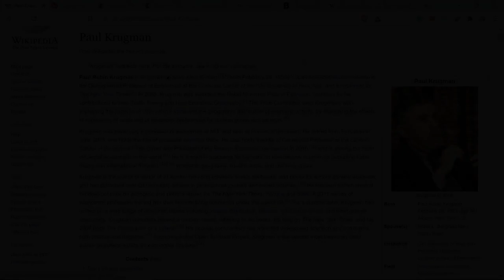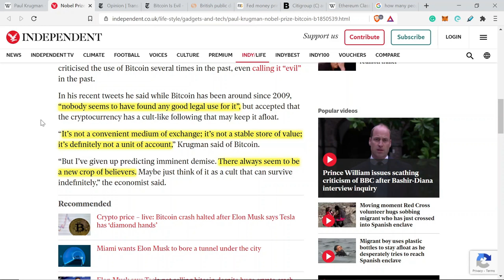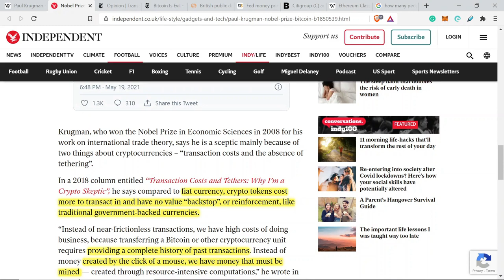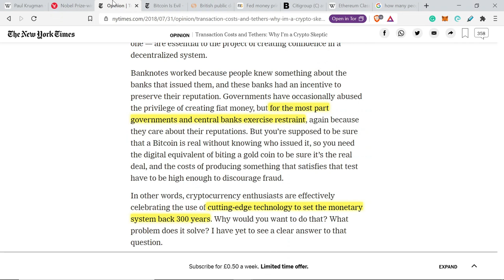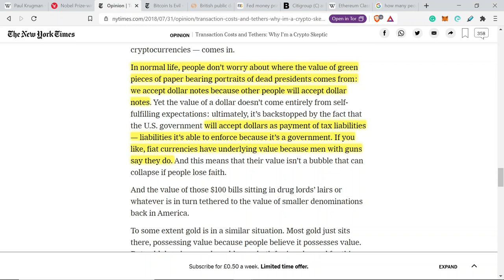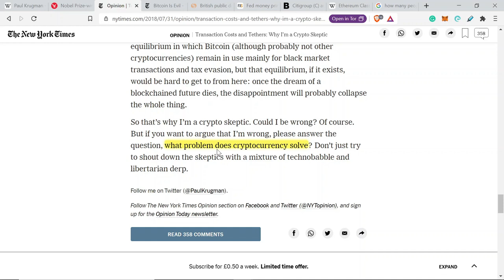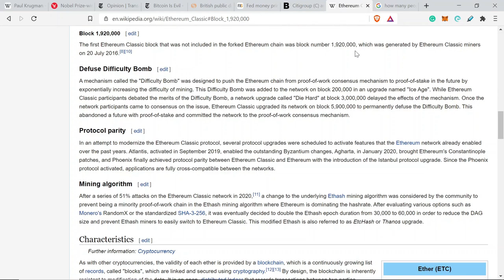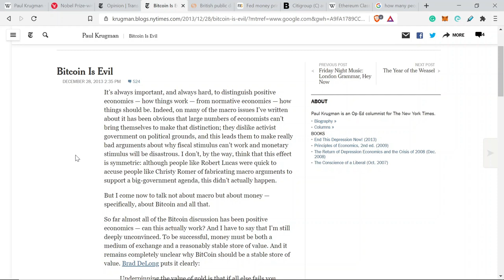Fight the FUD! - Analysis of Paul Krugman's statements on Bitcoin and Crypto | Crypto Critique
As soon as the price of bitcoin begins to fall, the media start their usual rhetoric that bitcoin and/or crypto is doomed.

They are usually assisted with this by high-profile individuals with impressive credentials and distinguished careers. These distinguished individuals usually have very little to say that is positive about this exciting sector and reuse the same old arguments against it again and again.

In this video, I analyse the statements (both current and historical) made by Paul Krugman, a prominent and well-respected economist. I examine his opinion on crypto and provide evidence to provide a context and balance to some of his stronger claims.

This video is intended to foster dialogue and is in no way a personal attack on anyone. My purpose is to shed a little more light on how the media can manipulate our thinking at points of high pressure and seek to alleviate some of this distress for crypto investors by utilising clarity of thought and reasoned argument.

Earn yourself $25 FREE by signing up to Crypto.com and staking CRO for a Crypto debit card. ( I'll also get $25 free which helps support me to continue making more videos!) (or type in "vzwwhevwgv" into the referral box!)

Use our referral link to sign up and get a slightly better interest rate on all digital assets available on POKKET (We also get a small payment for you using the service!)

Buy my book 'Crypto Profit' it's your expert guide to financial freedom through cryptocurrency investing

Hi. I'm Peter Bryant – the Crypto Professor. No, unfortunately, I am not yet a 'real' professor (but my Master's in Psychology is excellent for trading!). I do have 'real world' experience in helping investors with their crypto.

My experiences at an alternative investment firm convinced me that anyone can be profitable with crypto. This channel exists to teach you to profit & avoid the many pitfalls. Whether you're a speculator, blockchain enthusiast or developer, I hope to provide frequent inspiration, critical analysis, & a healthy dose of critical thinking to the newest, hottest & most profitable asset class ever.

If you prefer the more popular coins such as Bitcoin (BTC), Ethereum (ETH) or Ripple (XRP), great! However, there are a lot of tokens that I am very excited about, such as Syscoin (SYS), Dragonchain (DRGN) or Crypto.com chain (CRO). Watch my weekly in-depth analysis into different crypto called 'InCrypto InDepth' for updates on the next likely crypto profit opportunity!